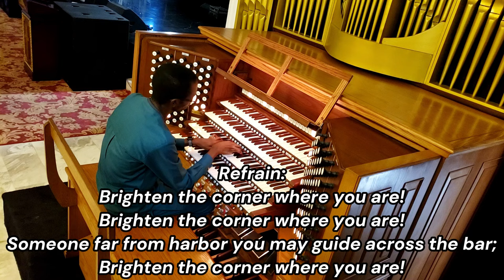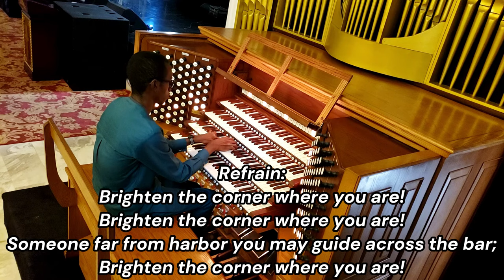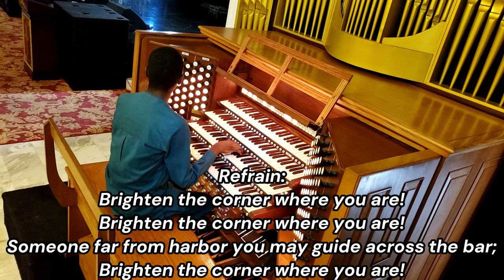Brighten The Corner Where You Are